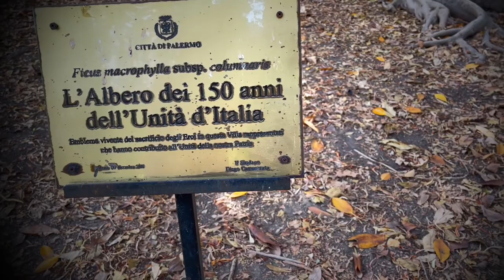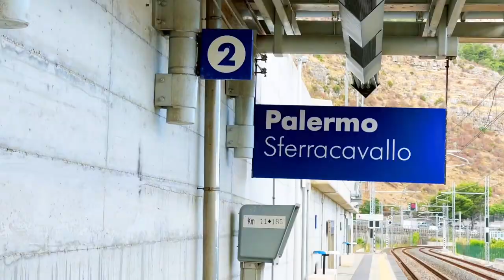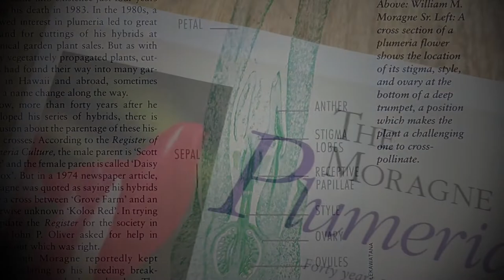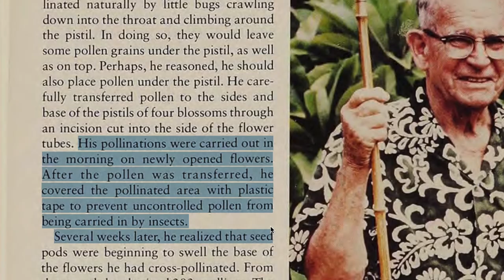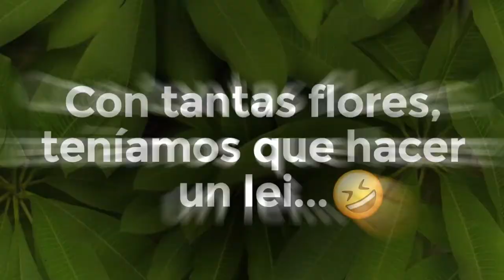🌱 "MIRA las PLUMERIAS de un JARDÍN PRIVADO en PALERMO (PARTE 3) - Versión en Español 🌱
Desde Noviembre 2021 que llevo planificando este viaje con mi familia. En Junio 2022 pude por fin visitar la ciudad de Palermo y así mostraros en hasta 5 vídeos, toda la cultura, arraigo y tradición que existe por las plumerias en esta ciudad.

En esta tercera parte (Ya que repito publicaré hasta 5 vídeos con toda la experiencia vivida) os muestro claros ejemplos de porqué los palermitanos aman y adoran a las plumerias.

Un abrazo y ¡SALUD PARA TODOS!!